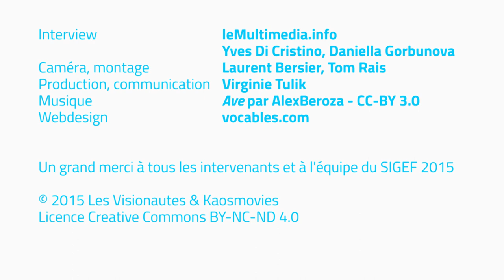Fundación Alicia Koplowitz / Isidro Villoria - SIGEF 2015